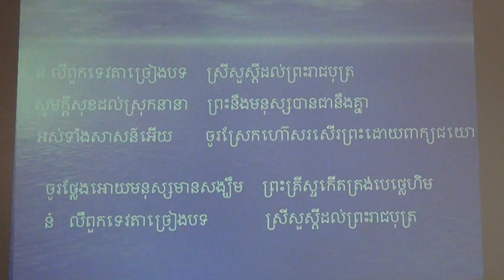ពីកំណើតព្រះយេស៊ូវ លេខ៣៤ ច្រៀងដោយខ្មែរចំការទំពាំងបាយជូរ